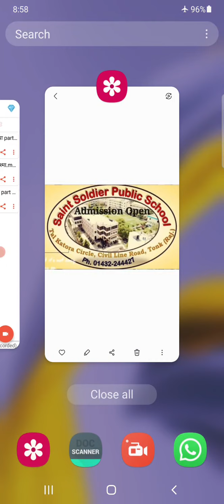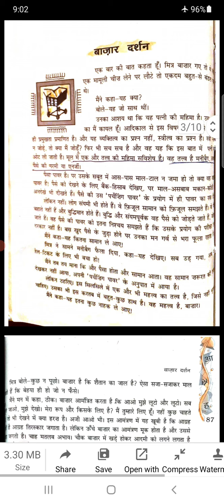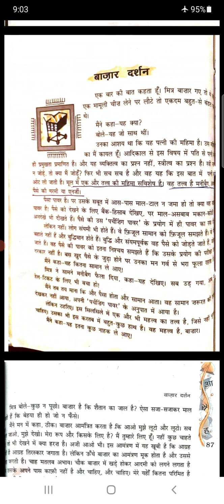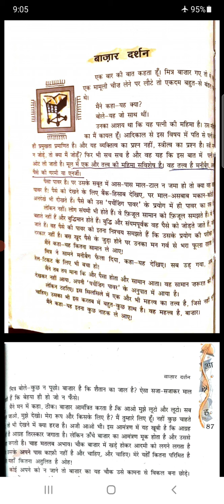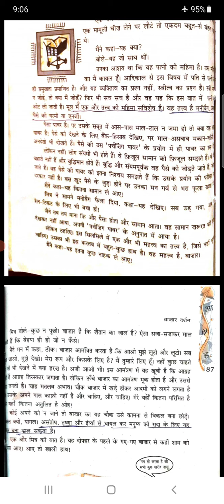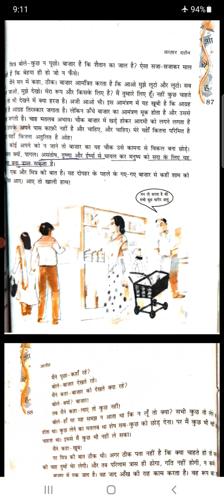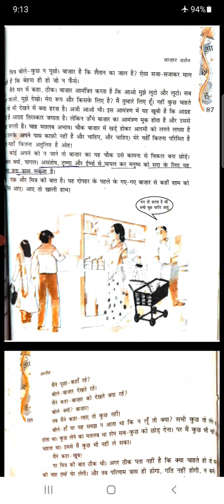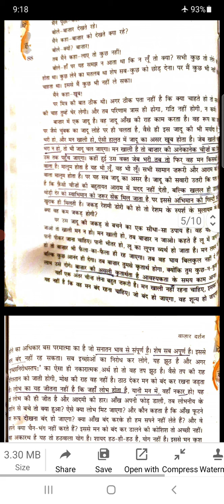class12th गद्य ch1 बाजार दर्शन part 2